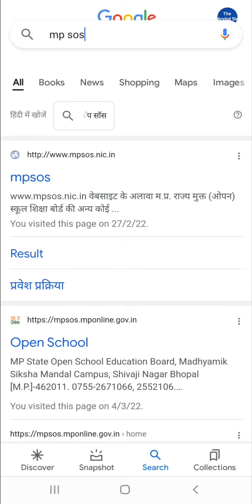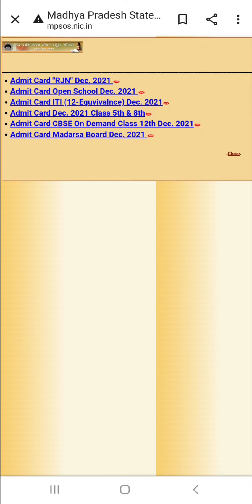मॉडल एवं उत्कृष्ट स्कूल परीक्षा प्रवेश पत्र की आज की खबर | MP MODEL EXCELLENCE SCHOOL LATEST NEWS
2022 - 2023 model excellence school entrance exam